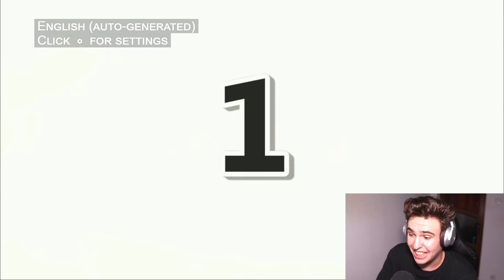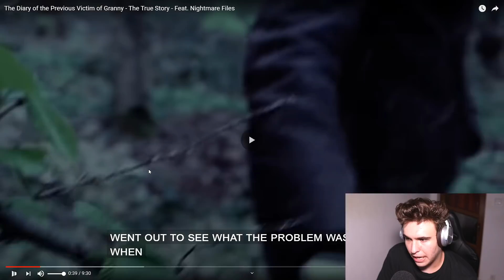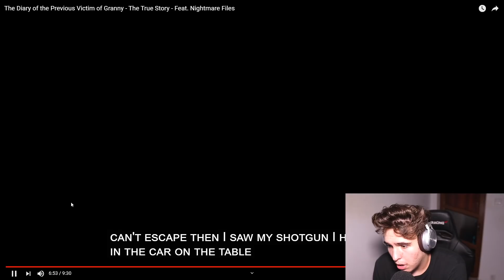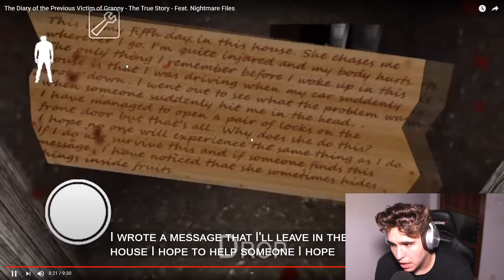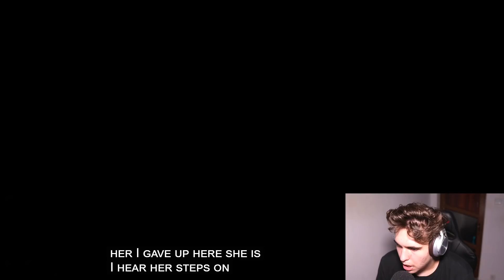POVESTEA UNEI VICTIME DE-A LUI Granny!! [Captivă în Romania]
3,000 LIKES?

These guys are the ones who make the videos, i'm just reacting to it. Go and show them maximum support! ❤️

TITLU: POVESTEA UNEI VICTIME DE-A LUI Granny!! [Captivă în Romania]

Clipuri Anterioare:

UNDE LOCUIESC Granny și Slendrina ACUM? (au rămas în România...)
Istoria IELELOR DIN Romania! [și acum există..]
FANTOMA CARE BÂNTUIE România : SÂMCA ! [Creepy]
ISTORIA LUI Granny.. [a locuit în România...]
ISTORIA LUI SLENDERMAN in limba română..! [Creepy Full]
Siren Head FILMUL FULL ! (Partea 1, Partea 2 & Partea 3)
Cele mai creepy REACȚII Life Of Luxury 2021 ! *În Română*